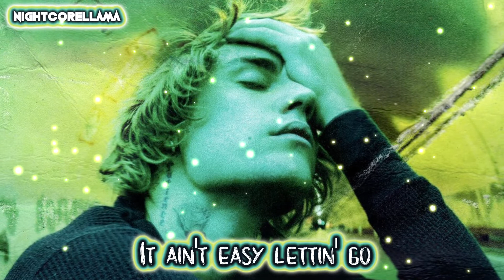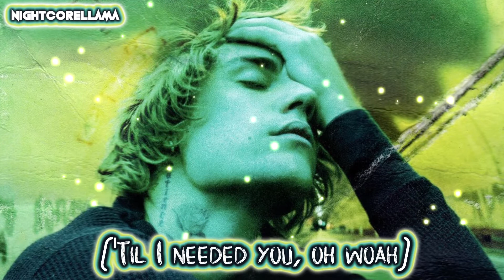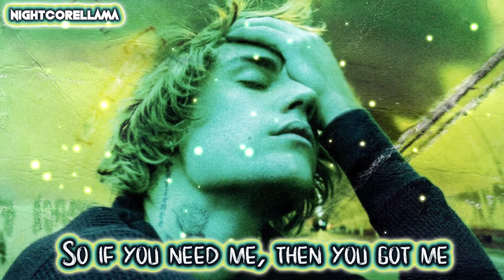Justin Bieber - Somebody (Lyrics) | Nightcore LLama Reshape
Nightcore Reshape of Justin Bieber "Somebody" by NightcoreLLama 😎🔥

► Background provided by Justin Bieber.

Justin Bieber - As I Am (feat. Khalid)
Justin Bieber - Name (feat. Tori Kelly)
Justin Bieber - Wish You Would (feat. Quavo)
Justin Bieber - I Can't Be Myself (feat. Jaden)
Justin Bieber - Unstable (feat. The Kid LAROI)
Justin Bieber - Holy (feat. Chance the Rapper)
Justin Bieber - Know No Better (feat. DaBaby)
Justin Bieber - Loved By You (feat. Burna Boy)
Justin Bieber - There She Go (feat. Lil Uzi Vert)
Justin Bieber - Love You Different (feat. Beam)
Justin Bieber - Die For You (feat. Dominic Fike)
Justin Bieber - Peaches (feat. Daniel Caesar & GIVEON)